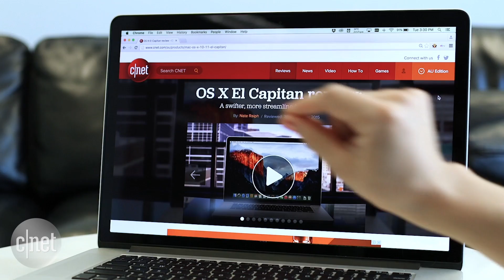Three ways to take screenshots on your Mac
You're only a few keystrokes away from taking the screenshots you need in OS X. Here are three of the most useful shortcuts.